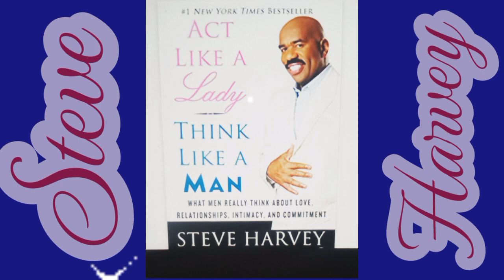PICK UP YOUR COOKIES BEFORE THEY CRUMBLE/ BRITTANY RENNER CRYING OVER HER PAST MISTAKES/BLOVESLIFE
Brittany renner sees the error of her ways 1:47
90 day rule steve Harvey 4:20
BlovesLife weight gain- why are people celebrating? 7:47
Kevin Samuels is back with new shows? 11:11